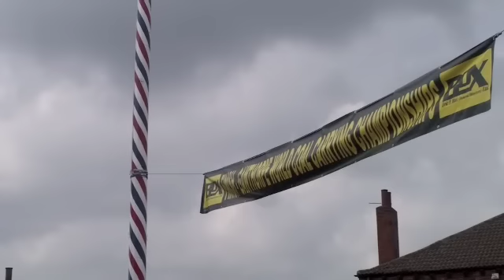The World Coal Carrying Championship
Gawthorpe in Yorkshire on Easter Monday at The World Coal Carrying Championship.  Contestants race carrying sacks of coal uphill for about a mile, from the Royal Oak pub to the Maypole.  The clip shows the start of the ladies race and the remainder is the mens race.  At the very end a lorry load of the media.